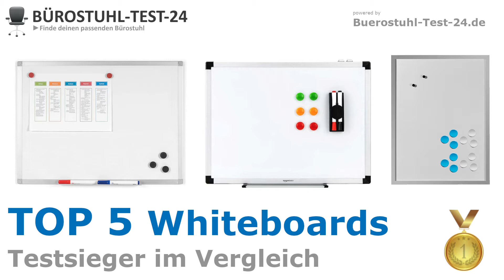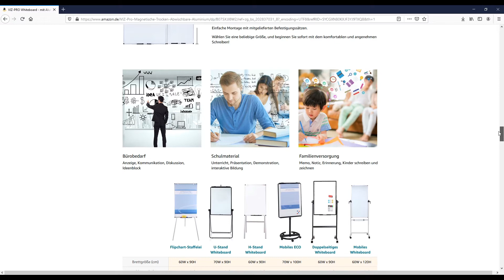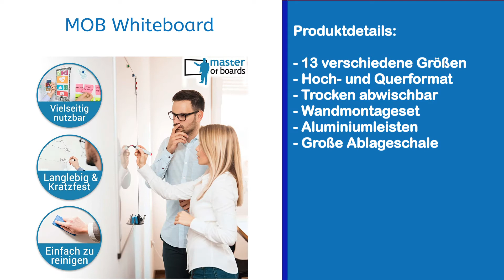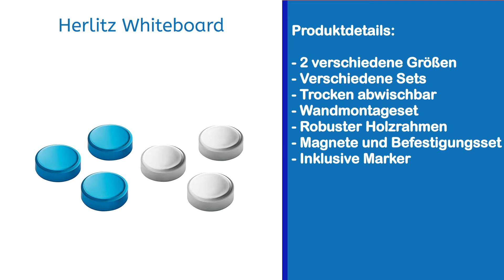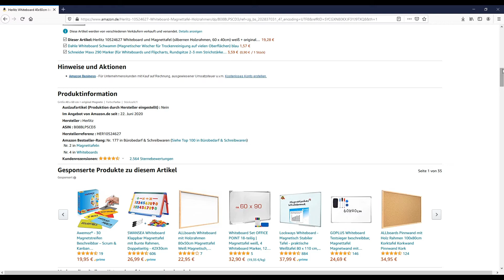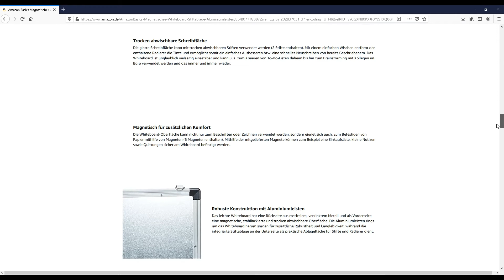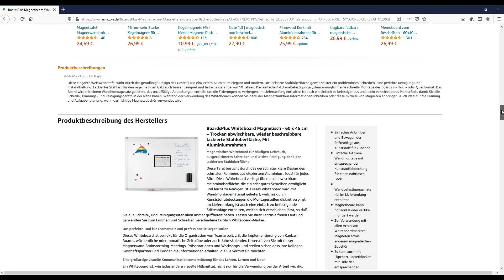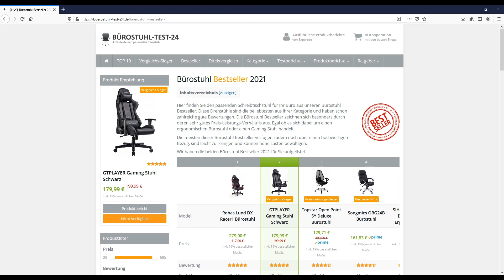Die besten magnetischen Whiteboards 2024 (TOP 5) 🥇 Testsieger im Vergleich (gut und günstig)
🔥 Platz 1 (BoardsPlus Whiteboard) ᐅᐅ
🔥 Platz 2 (Amazon Basics Whiteboard) ᐅᐅ
🔥 Platz 3 (Herlitz Whiteboard) ᐅᐅ
🔥 Platz 4 (MOB Whiteboard) ᐅᐅ
🔥 Platz 5 (VIZ-PRO Whiteboard) ᐅᐅ

Hallo Zusammen,

wir von werden uns heute mal die besten und beliebtesten fünf magnetischen Whiteboards (TOP 5) anschauen, die es aktuell auf dem Markt gibt. Diese vergleichen wir in diesem Video miteinander und krönen dann auch am Ende des Videos unseren Vergleichs-Sieger.

Doch weshalb solltet Ihr euch solch ein magnetisches Whiteboard überhaupt zulegen?

Magnetische Whiteboards besitzen sehr viele Vorteile, denn man kann mit diesen sehr einfach und übersichtlich Themen präsentieren. Sie sind im Grunde nichts anderes wie eine herkömmliche Tafel in der Schule, welche jedoch anstatt mit Kreide mit einem Marker beschrieben wird. Dies ist deutlich sauberer, da kein Staub mehr von der Kreide anfällt und die Beschriftungsmarker deutlich präziser arbeiten. Hinzu kommt, dass ein magnetisches Whiteboard als Hintergrundfarbe immer weis ist, sodass man darauf auch mit schwarzen Markern schreiben kann. Dies ist natürlich viel übersichtlicher und erlaubt ganz andere Möglichkeiten wie mit einer normalen Schultafel.

Da es magnetische Whiteboards in sämtlichen möglichen Größen und Varianten gibt, können diese auch ganz bequem im Büro oder im Home Office eingesetzt werden. Sie ermöglichen es, Themen besser zu visualisieren und für eine große Anzahl an Personen darzustellen. Zudem kann man darauf mit Magneten arbeiten, was auch noch andere Optionen für die Darstellung ermöglicht. Mit enthalten ist in jedem magnetischen Whiteboard natürlich auch eine Halterung für die Wand, sodass dieses direkt und problemlos montiert werden kann.

Es sprechen also sehr viele Gründe für den Einsatz von solch einem magnetischen Whiteboard. Daher gibt es heute die beliebtesten und besten magnetischen Whiteboards (TOP 5) im direkten Vergleich. Folgende Modelle haben wir für euch in diesem Video näher miteinander vergleichen:

- BoardsPlus Whiteboard
- Amazon Basics Whiteboard
- Herlitz Whiteboard
- MOB Whiteboard
- VIZ-PRO Whiteboard

Viele dieser Whiteboards schneiden in diversen Whiteboard Tests sehr gut ab, weshalb wir uns dazu auch entschieden haben, diese in unserem direkten Vergleich mit aufzunehmen.

Einer der besten und beliebtesten Whiteboards in unserem Vergleich und auch in diversen Tests im Internet ist definitiv das BoardsPlus Whiteboard. Es ist nicht nur von einem namenhaften Hersteller gefertigt worden, sondern kann auch durch seine hohe Qualität punkten. Mehr dazu gibt es jetzt aber nun im Vergleich der besten und beliebtesten Whiteboards hier im Video.

* Afilliate-Links